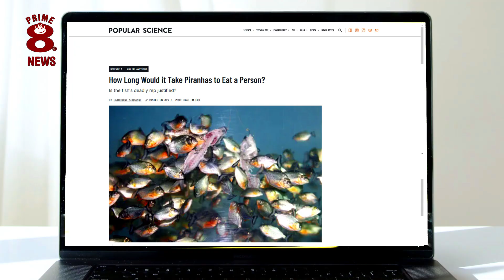The Predatory Piranha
The movies are arguably responsible for certain creatures receiving an exaggerated reputation. ‘Jaws’ certainly did the great white shark no favours and the 1955 film ‘Tarantula’ certainly added to the fears of many of one of the world’s largest spiders. The piranha is certainly a ferocious species of fish if aggravated but did the movie of the same name released in 1978 add fuel to the fire of its very own reputation or is it justified?